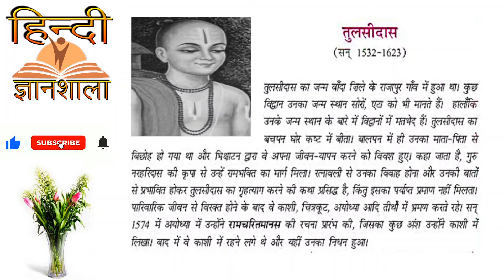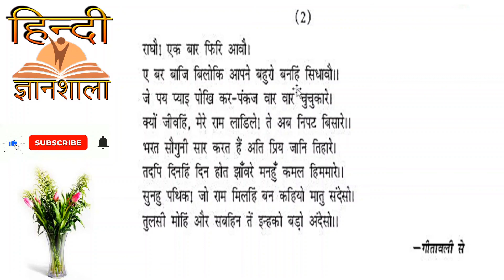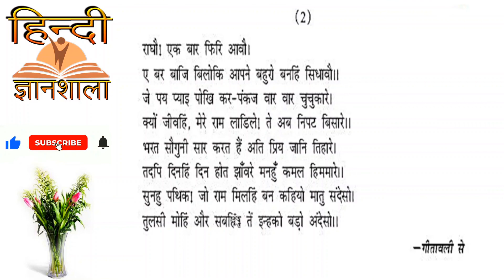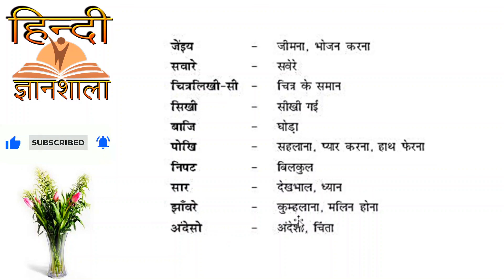TULSIDAS (तुलसीदास)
कक्षा 12 II हिंदी II अंतरा-2 II तुलसीदास II जीवन परिचय II रचनाएँ II भरत -राम का प्रेम II गीतावली के पद II